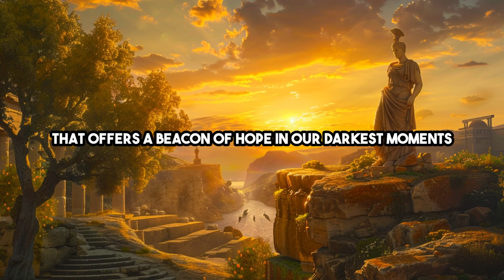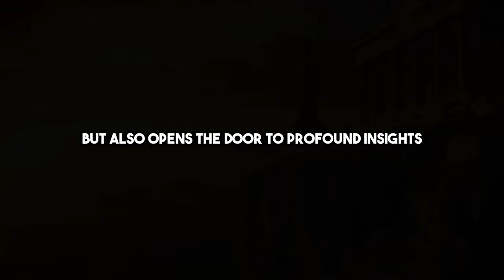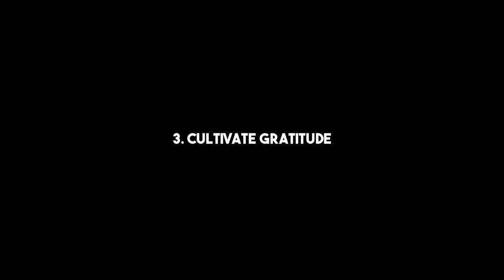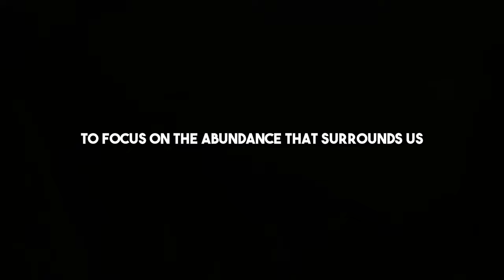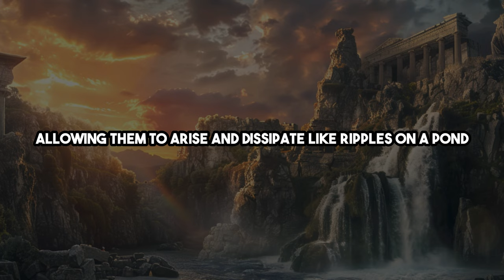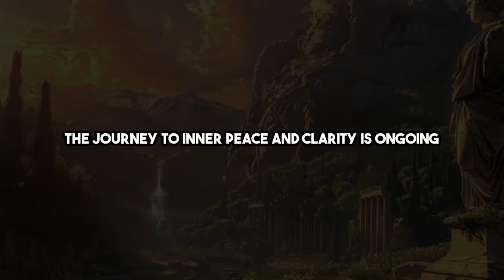5 Stoic Ways to Stop Overthinking | Stoicism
Break free from overthinking and reclaim control of your mind with the 5 Stoic secrets unveiled in this insightful video.

📖 Book recommendations*:
How To Be A Stoic
Mindfulness in Plain Englisch

💡 Key moments:
0:00 Introduction
0:56 1. Embrace the present moment
1:52 2. Practice acceptance
2:42 3. Cultivate gratitude
3:39 4. Take purposeful action
4:24 5. Practice mindfulness meditation
5:20 Conclusion